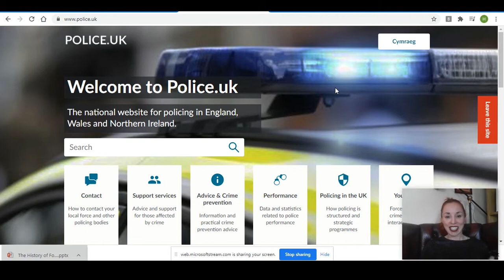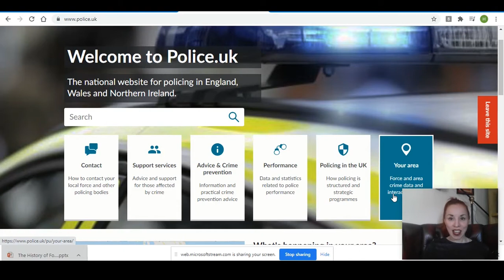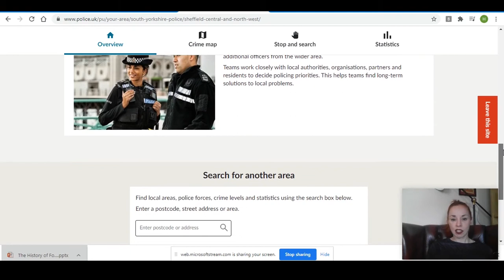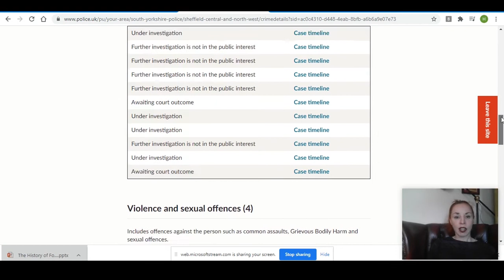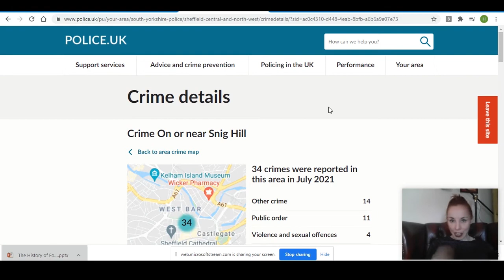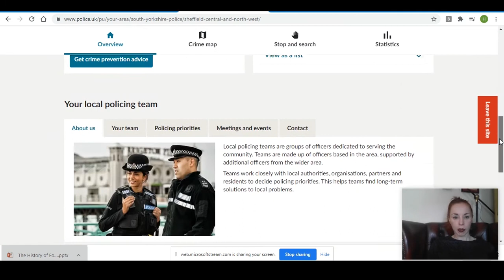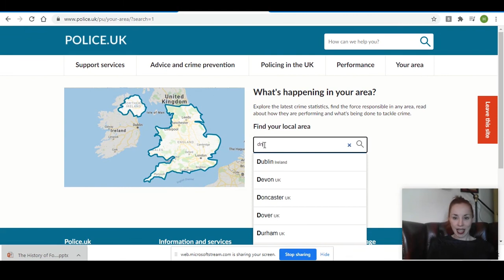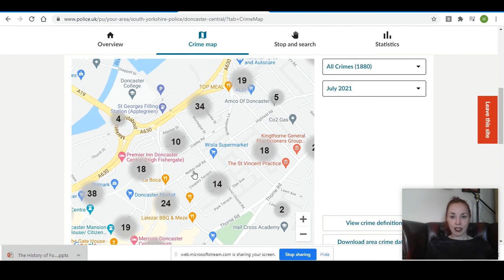Finding out about Crime in your area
police.uk is a fab resource! use it wisely
Sorry about the quality of the webcam!!